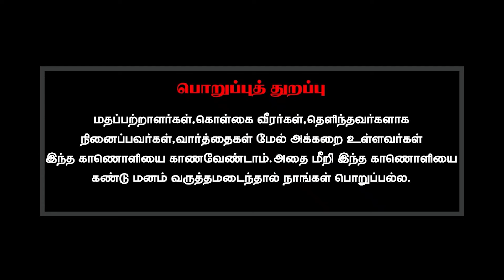கடவுள் கண்காணிக்கிறார் என்றால் ஏன் பாலியல் வன்கொடுமைகள் நடக்கிறது?